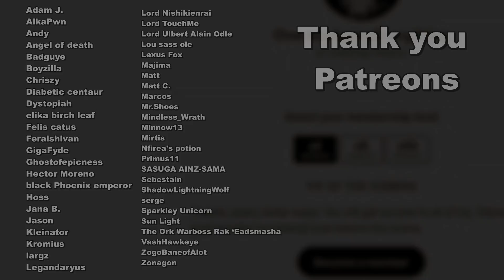Top 10 strongest Characters in Overlord | Places 3-1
Overlord brimms with overpowered Characters, like Ainz Ooal Gown or the Floor Guardians, so let's find out who are the top 10 strongest of them all.

Revolutionary by Causmic